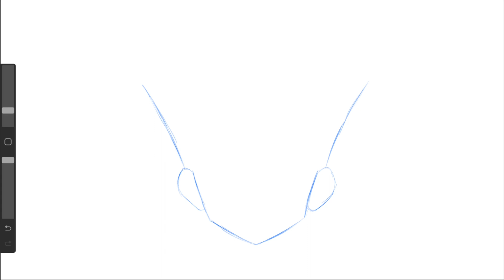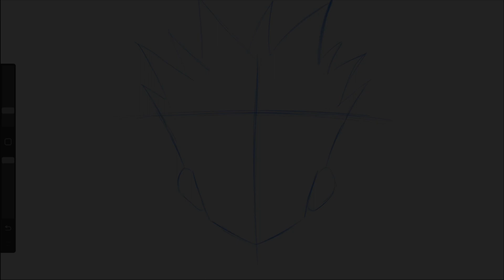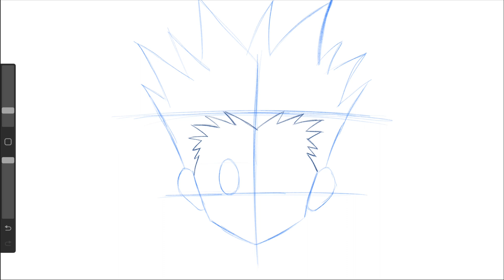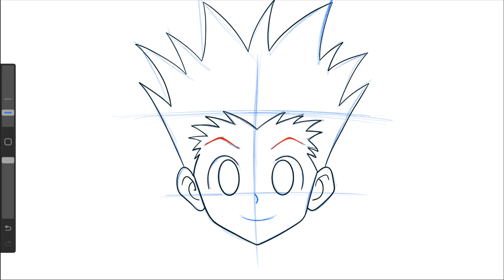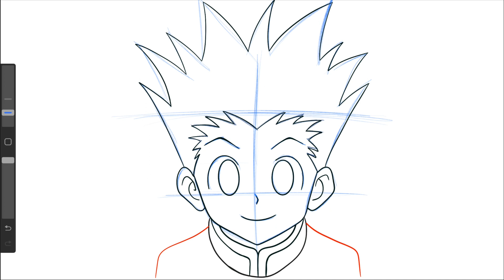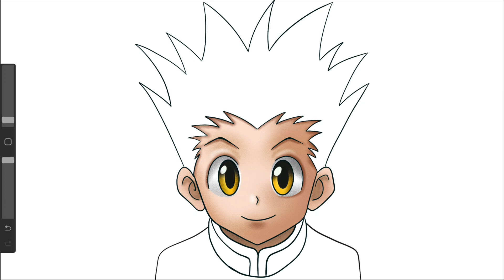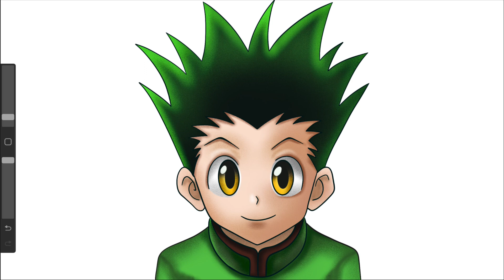Comment dessiner GON / HUNTER X HUNTER étape par étape facilement